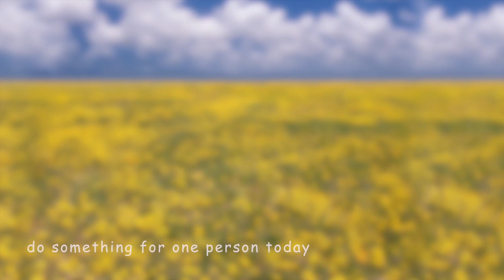Dandelions, the music and story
The back story is that I wrote "Dandelions" while working on the cover art of the Nightlight Daylight CD with Bryan Allen. It was an emotional piece for me, and I recorded it for the CD only days later, with the original emotion intact. It reminded me of this true story from when I was a young girl.